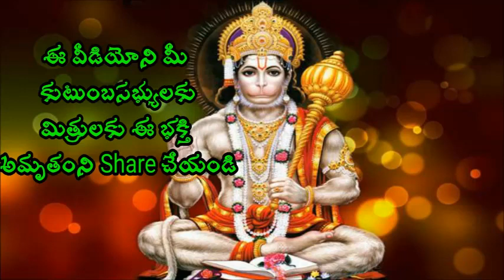నీ లక్ష్యం చేరుకోకుండా చేసేవి ఈవే Sri Chaganti Koteswara rao pravachanam latest